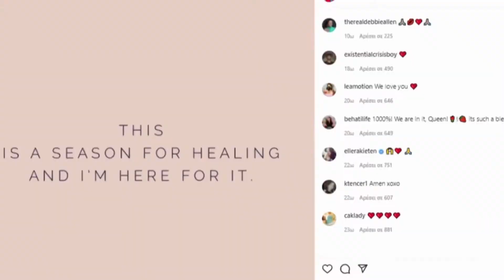Jada Pinkett Smith wishes Will did this at Oscars | USA NEWS BRIEFING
Jada Pinkett Smith 'wishes' Will Smith 'didn't get physical' with Chris Rock, but isn't 'angry with' her husband after he slapped comedian Chris Rock for making a joke about her at the Oscars, a source claims.

Smith smacked the comedian in the face after he made a joke about his wife's hair loss. Pinkett Smith has been open about her struggle with alopecia, a disease which often causes bald spots.

The couple is apparently 'in agreement' that Smith 'overreacted' and are 'all about their family and their kids' as Whoopi Goldberg, a governor of the Academy Awards, yesterday said she doesn't believe his career will be marred by the slap